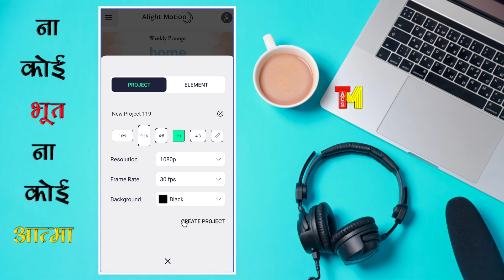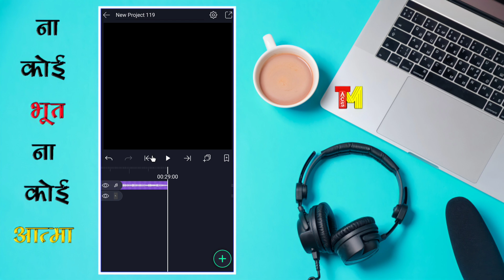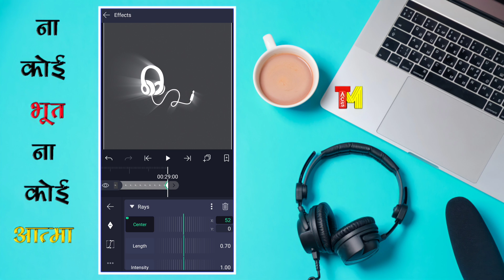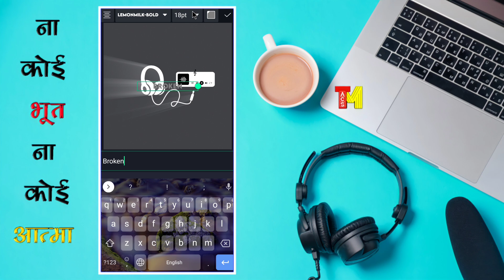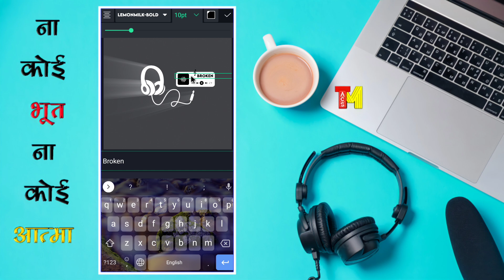How to Make white Headphone music player Status Video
Instagram trending Headphone status tutorial,
Instagram trending White headphone status tutorial,
Alightmotion headphone rays  status editing tutorial,
how to make new trending Instagram music player animation status,
how to make trending sharechat status video,
White Headphone status video kaise banaye,
how to create white Headphone status video in alightmotion,
Headphone rays wali music player status video kaise banaye,
technicalmahatma,

  Thanks
   Always smile😊😊😊
Technical Mahatma - AMIT
🇮🇳BIHAR🇮🇳